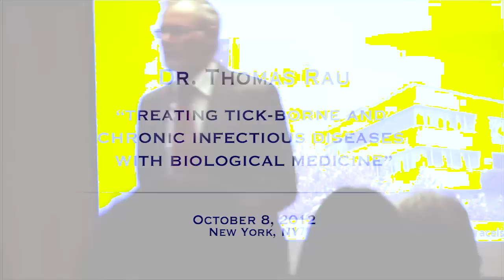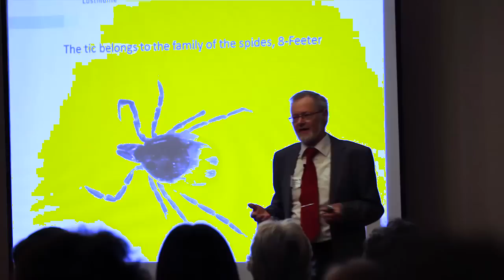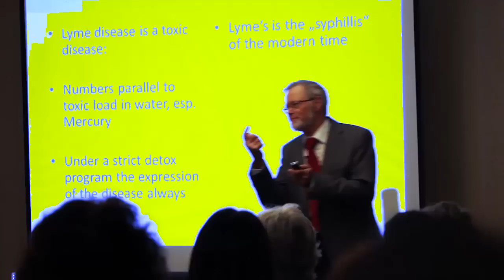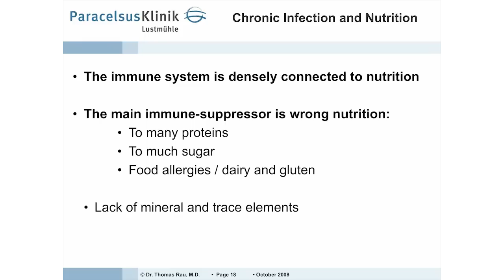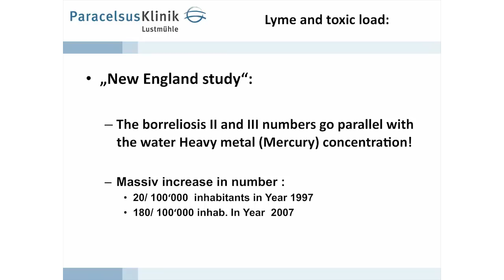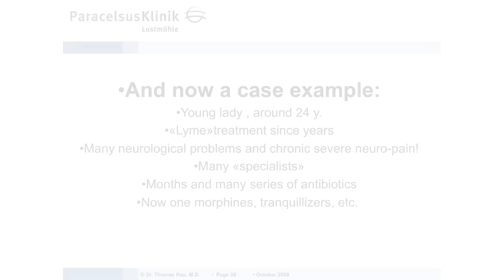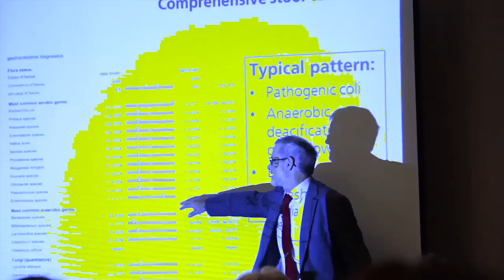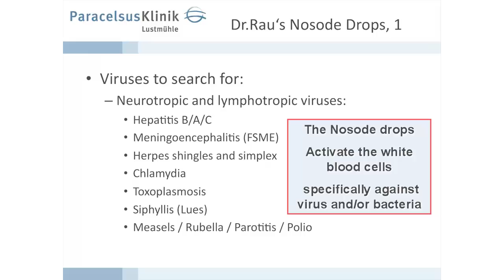Dr. Rau: Treating Tick-Borne and Chronic Infectious Diseases with Biological Medicine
Lyme and tick-borne diseases are an escalating public health issue that may be on track to be the next epidemic.

In the last 5-8 years, we have seen an enormous increase of Lyme Disease patients, especially on the East Coast. What aggravates this disease is that the symptoms expressed vary from person to person and the lab diagnoses are too often not accurate.

Dr. Thomas Rau and the Paracelsus Clinic in Switzerland have successfully treated many chronic and sick Lyme patients with biological medicine. Interestingly, all severely ill Lyme patients had co-infections and other disabling factors, which were the underlying causes for their severe disorder.

These underlying causes include:

- Heavy metal and other toxic loads, mainly neuro-toxins
- Severe dysbiosis and intestinal weaknesses, which leads to a break down in the immune system
- Chronic viral loads, mainly neurotropic slow acting viruses and remainders of immunizations
- Side-effects from long term antibiotics, including the presence of cell wall deficient bacteria, which themselves cause chronic problems
- Genetic lack of detoxification and/or anti-oxidant quelling capacity
- Severe lack of certain amino acids and unsaturated fatty acids, due to poor nutrition or metabolic weaknesses.

Dr. Rau has treated many patients, all without antibiotics, but with detoxification protocols, like up building the immune system, inner organs and hormonal and adrenal system, finding and eliminating neuro- and lymphtropic viruses and integrating Live Cell Therapies, exclusively used at the Paracelsus Clinic in Lustmühle, Switzerland.

The success rate of the treatment has been very high if done very intensively for 2-4 weeks and continued at home for several months. It is a very individualized program which always has to integrate a combination of different treatment modalities.